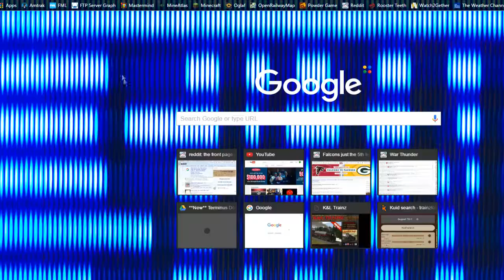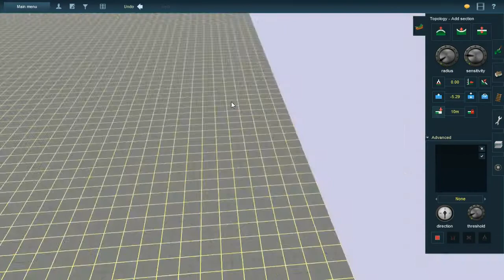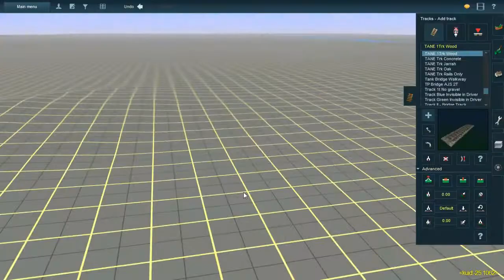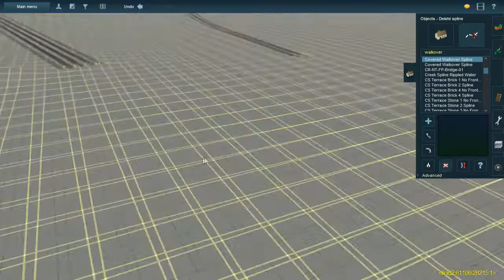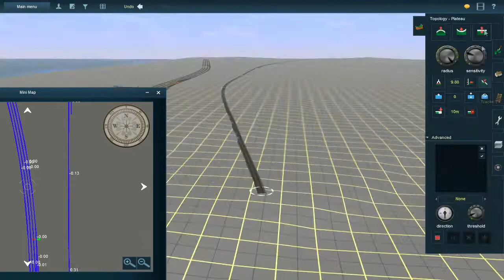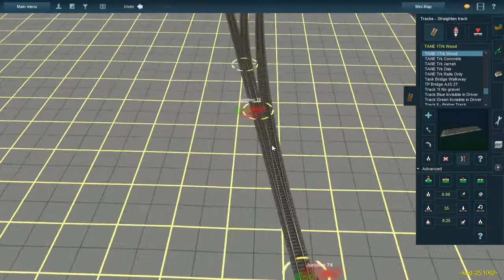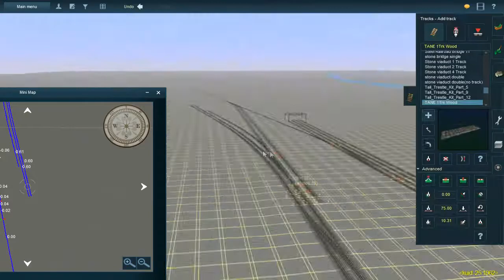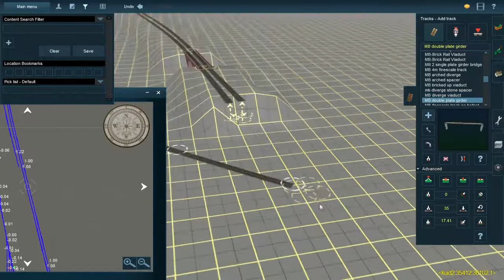The Zombie Train (Ep. 211: Going to California)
Now with a shorter intro. For the full length version, check out Under Construction!